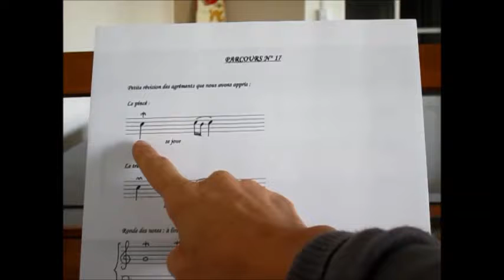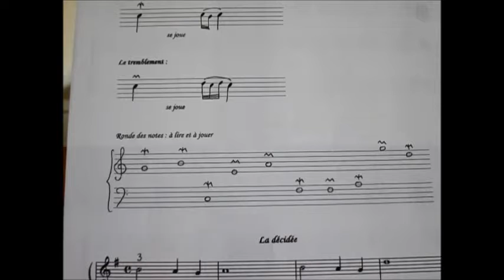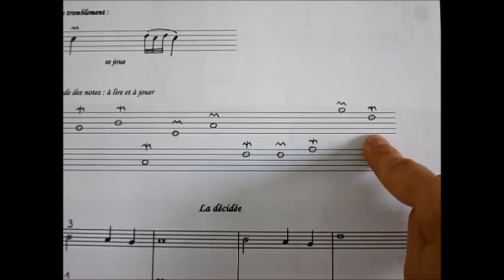Méthode CLAVECIN F. Monzani : Parcours 17 - Ronde des notes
Florence Monzani
Méthode pour débuter au clavecin